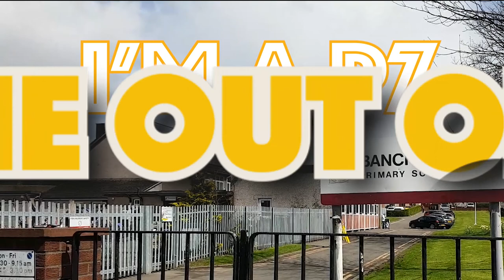I'M A P7 GET ME OUT OF BANCHORY!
Primary 7 leavers' video trailer for the 'I'm a P7 Get Me Out of Here' Assembly. Class of 2017.  We wish you the very best of luck at high school.